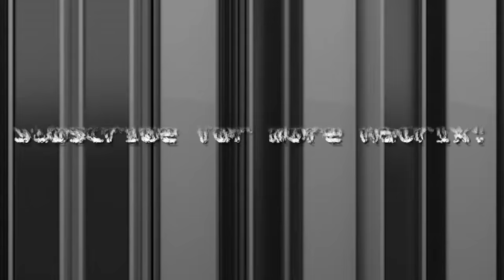Embrace The Matrix "Highlight Real" - Live @ Freestock in Orwell, OH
This was the least amount of people I have ever played in front of in my 25 years of being a musician.

So, I made the best out of it and I had fun!

**OH, I am the guy on the left ;]

For the music geeks:

Ibanez K5 5 string bass 'all white edition"
Acoustic B600HD 600 WATTS!!!
Acoustic 4x10
Hartke 15"

Here is a link to the band I play bass guitar in. Check us out and slap us a like!